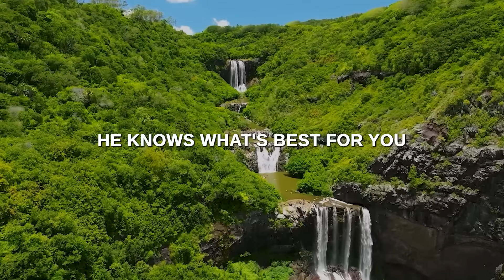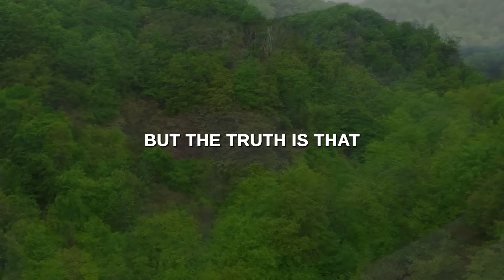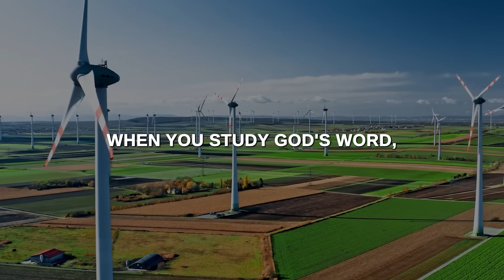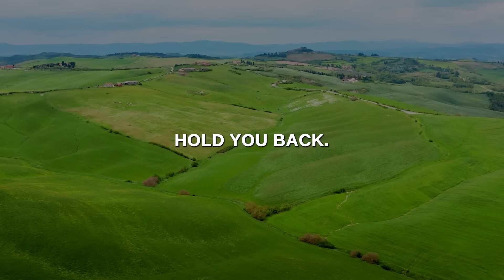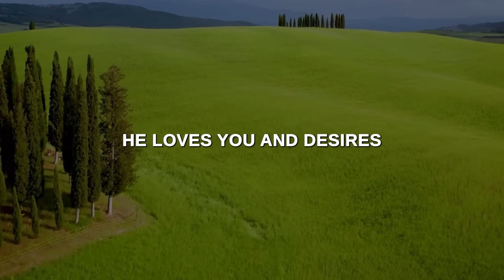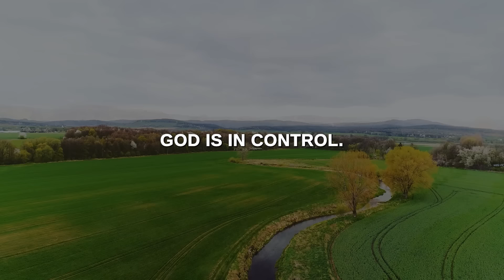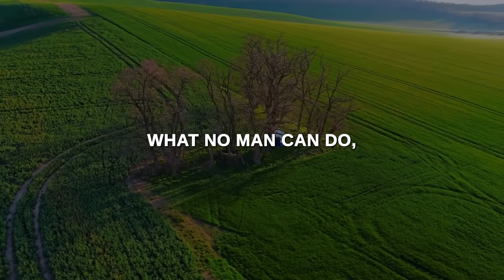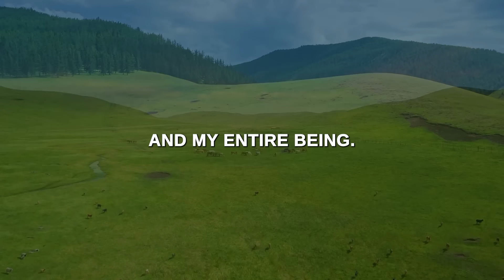TRUST GOD EVEN WHEN LIFE DOESN'T MAKE SENSE (MUST WATCH)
Have you been experiencing certain things in life that have made you feel like giving up? Sometimes, life can indeed be confusing and overwhelming. Things will happen now and then, tossing you here and there, and you wonder, what's the meaning of life? Beloved, God is beckoning you today to trust Him even when life doesn't make sense. He knows what's best for you and will work it out for your good. But how can you trust God when nothing seems to be working?